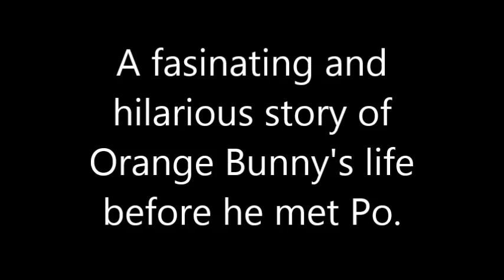Orange Bunny's Life| Trailer